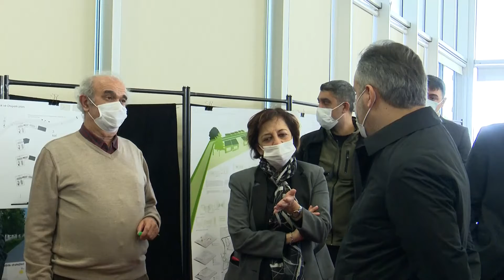Çarşıbaşı projeleri görücüye çıktı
Bursa Büyükşehir Belediyesi’nin vizyon çalışmalarından biri olan ‘Hanlar Bölgesi ve Çarşıbaşı Kentsel Tasarım Projesi’ yarışmasına katılan 35 proje, uzman isimlerden oluşan jüri üyeleri tarafından değerlendirilmeye başlandı.